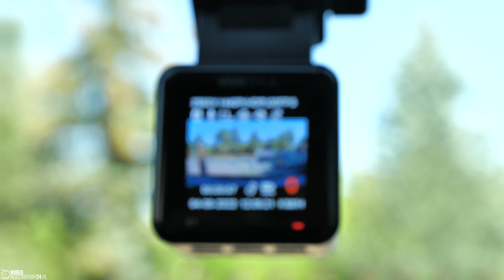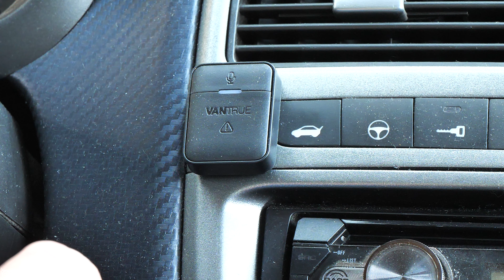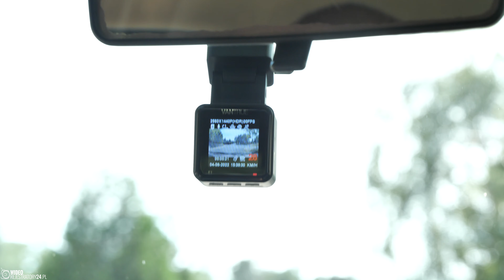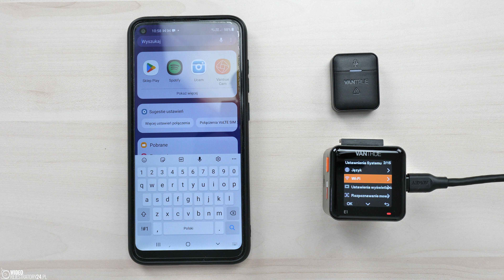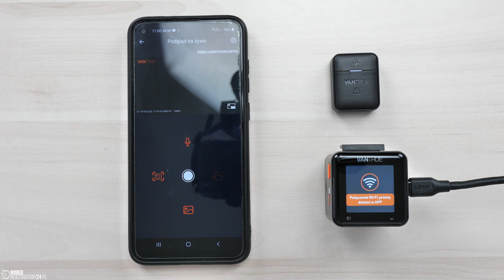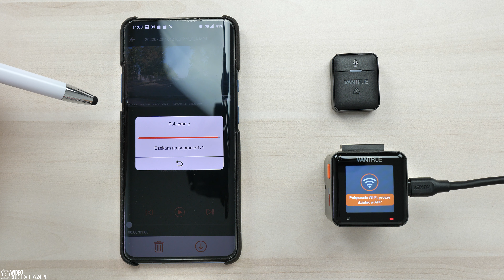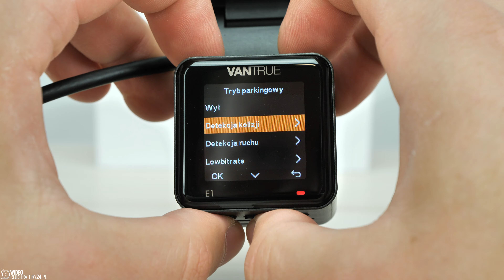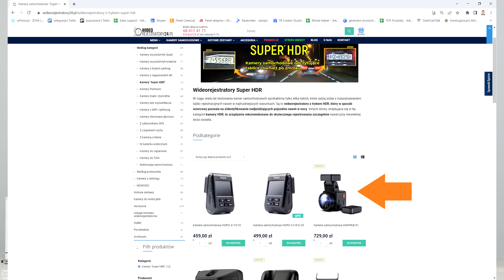Wideorejestrator VANTRUE E1 prezentacja kamery - recenzja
Recenzja i prezentacja wideorejestratora VANTRUE E1, pierwszej kamery tego producenta z rewelacyjnie skutecznym trybem HDR, umożliwiającym rozpoznawanie tablic rejestracyjnych z poruszających się pojazdów także w warunkach nocnych, a także bezprzewodowym pilotem zdalnego sterowania oraz wsparciem dla komend głosowych.

SPIS TREŚCI:
0:00 Intro
0:12 Wprowadzenie
1:14 Budowa i sposób mocowania kamery
2:45 Pilot zdalnego sterowania
3:36 Komendy głosowe
6:15 Ustawienia i aplikacja mobilna
8:55 Aktywny tryb parkingowy
12:11 Jakość nagrań
13:42 Tryb HDR
15:18 Wady, zalety i podsumowanie

Przykładowe nagrania z kamery samochodowej VANTRUE E1 oraz porównania z innymi wideorejestratorami na dedykowanej playliście YT:

Wideorejestrator VANTRUE E1 dostępny w naszych sklepach (tam także do pobrania surowe pliki wideo z kamery):

Powyższy materiał powstał w oparciu o kamerę samochodową z zainstalowanym oprogramowaniem (firmware) w wersji VT-EBE201. Ewentualne aktualizacje oprogramowania kamery udostępnione przez producenta/dystrybutora mogą nieznacznie wpłynąć na jego funkcjonalność, przez co przedstawione informacje mogą utracić swoją aktualność.